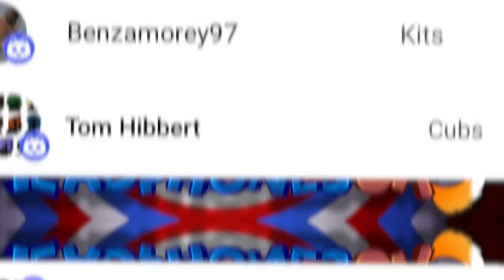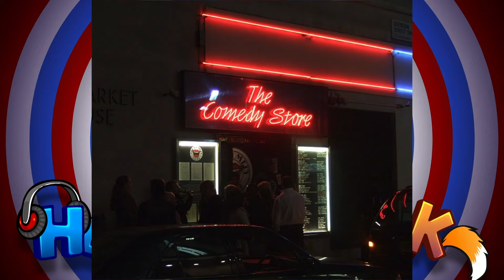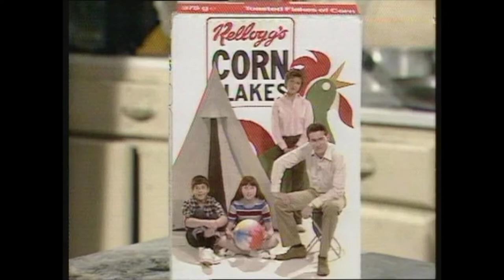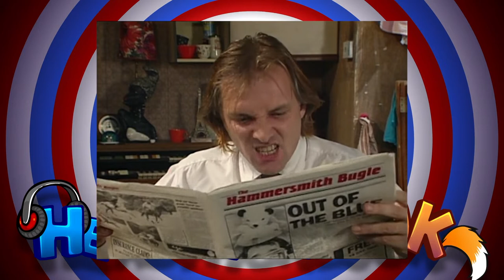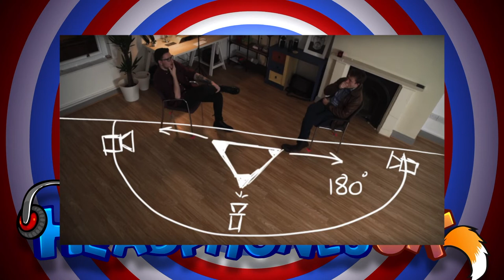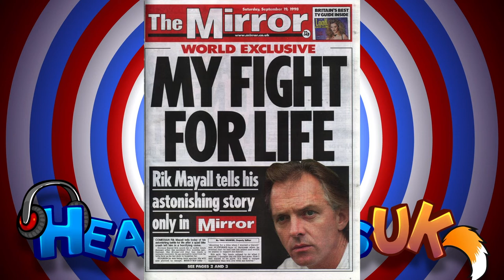Guest House Paradiso | Rock Bottom Movie from a Top Bottom Show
I'm going to get a lot of cricket bats to the nackers for this

0:00: Intro
1:17: History of Bottom
12:00: Review
27:51: Huck Attacks!